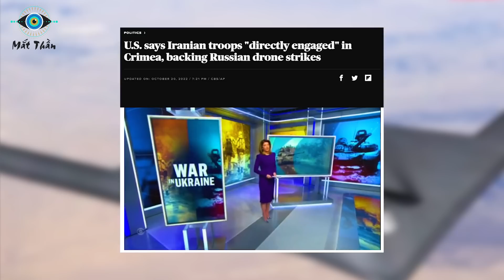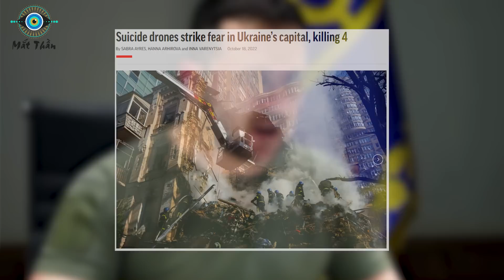Mỹ Tức Đjên Vì IRAN Dám Cung Cấp UAV Cảm Tử Giúp Nga Thay Đổi Hoàn Toàn Cục Diện ở Ukraina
⊙ Cảm ơn bạn đã xem video: Mỹ Tức Giận Khi Iran Cung Cấp UAV Cảm Tử Giúp Nga Thay Đổi Hoàn Toàn Cục Diện Cuộc Chiến Ở Ukraina
Các bạn thân mến! Trong xung đột Nga - Ukraine, các máy bay không người lái cảm tử thể hiện rõ sự hiệu quả khi không chỉ tìm diệt mục tiêu chính xác mà còn gieo rắc nỗi sự hoang mang cho đối phương. Những lợi thế đặc biệt này giúp chúng nhanh chóng "vượt mặt" các tên lửa để được Moscow sử dụng nhiều trên chiến trường. Mặc dù Nga được coi là cường quốc quân sự hàng đầu trên thế giới, nhưng phương Tây vẫn khẳng định họ đang sử dụng MBKNL có nguồn gốc từ Iran.
Liệu những cáo buộc này là có thật hay chỉ là chiêu bài của Mỹ để áp thêm các lệnh trừng phạt lên Nga và Iran? Chúng tôi sẽ phân tích ngay sau đây!